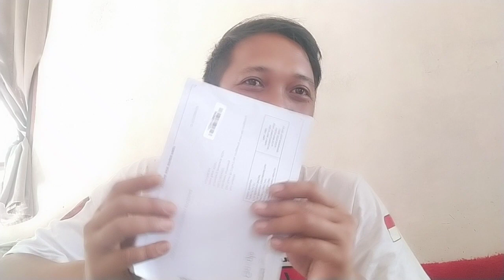dapat suray cinta dari Adsence 😁😁😁🙏🙏🙏